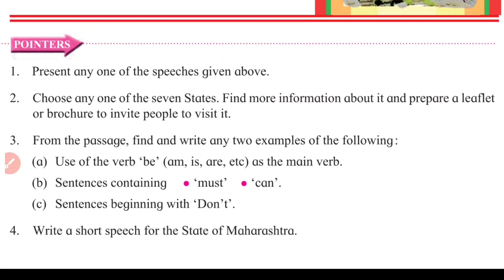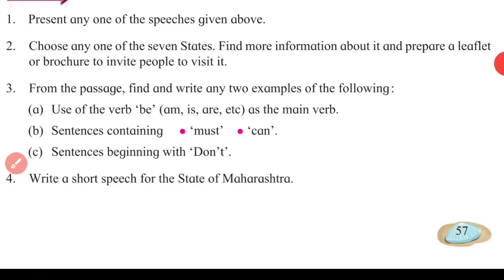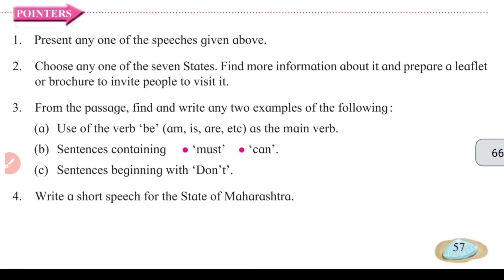Seven Sisters | Question answer | std 6 English | chapter 3.2 exercise Maharashtra board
I'm on Instagram as @shalinikushwaha982. Install the app to follow my photos and videos.

Seven Sisters | Question answer | std 6 English | chapter Maharashtra board